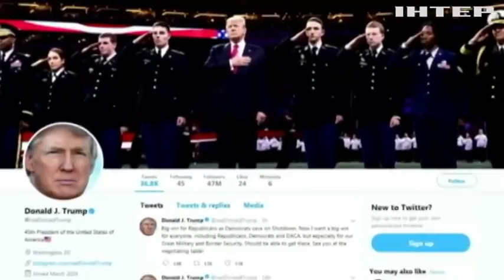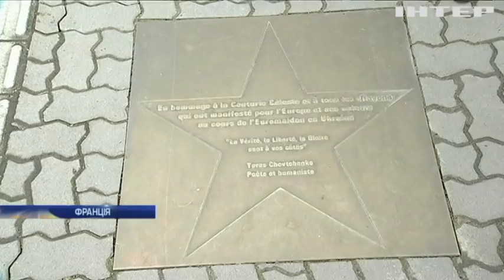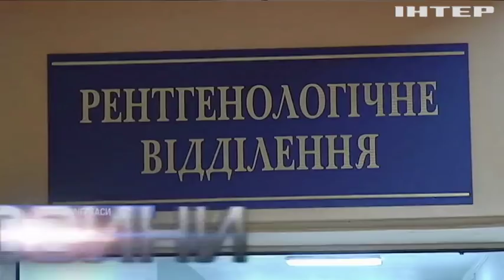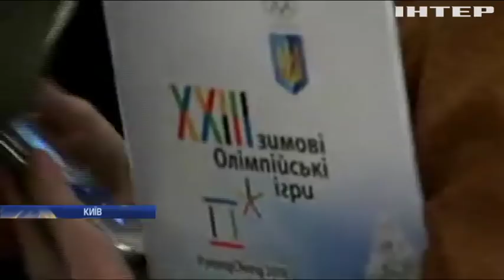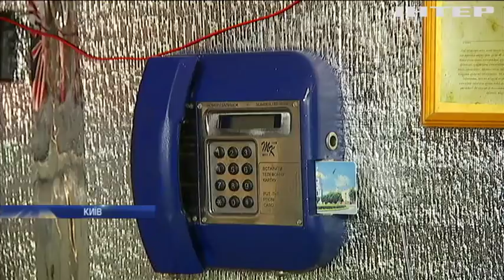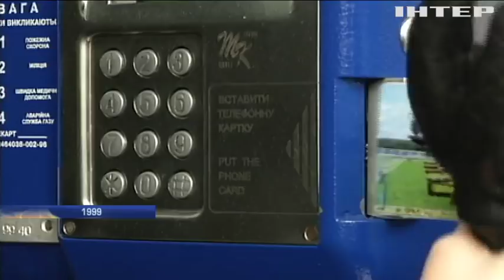Новости 17:45, выпуск за 23 января 2018 года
Головні події на цю годину:
Грузія отримала від США перші "Джавеліни";
Негода в Україні. Як борються з наслідками снігопадів?
Українські спортсмени вирушили до Пхьончхана.